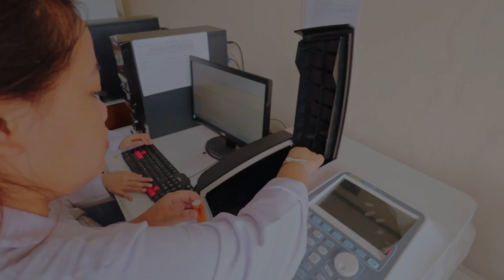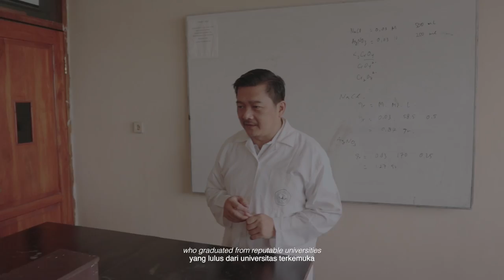Faculty of Mathematics and Natural Science at Universitas Advent Indonesia 2020/2021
The Mathematics and Natural Sciences field is a field of college majors that oversees the department of exact sciences. This field is one of the most popular fields for high school students majoring in science because of its scientific nature which is very thick in the discussion of natural knowledge so it is usually dubbed the "Mother of Science".
Faculty of Mathematics and Natural Sciences (FMIPA) Universitas Advent Indonesia (UNAI)
Which consists of 2 study programs, namely pharmacy and biology.
Help spread it to your closest relatives so that UNAI can help more students achieve their dreams

More information about our Faculty of Mathematics and Natural Sciences:  fmipa.unai.edu